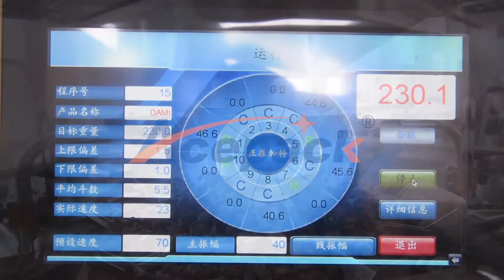Shanghai Acepack professionaly produces automatic pouch packing machine,doypack packing machine.